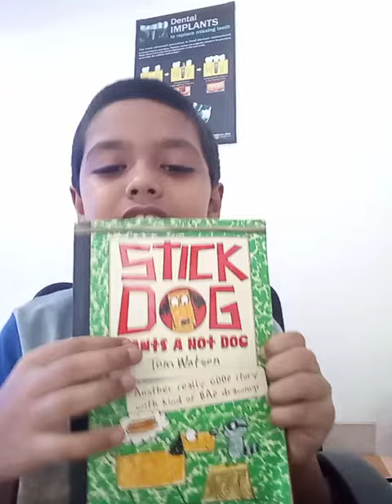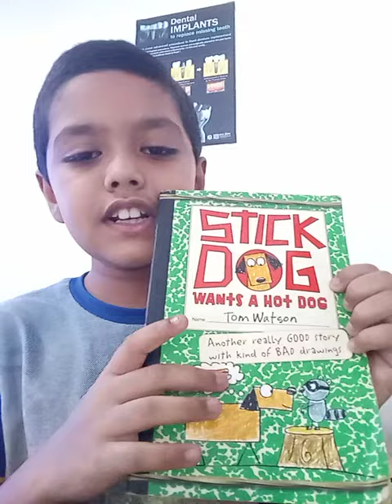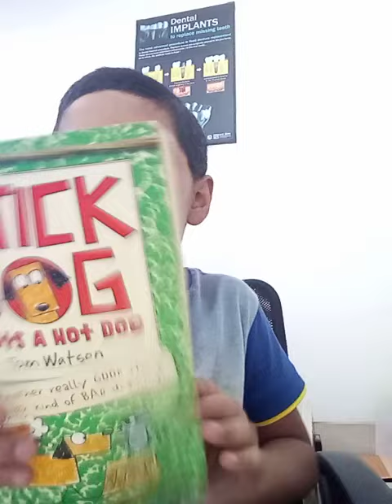Stick dog🐕 wants a hot dog🌭